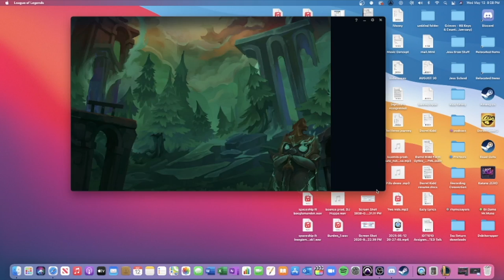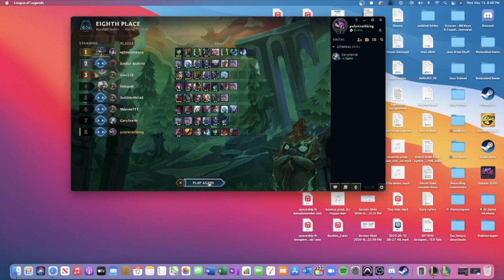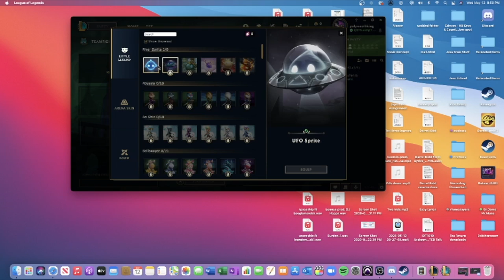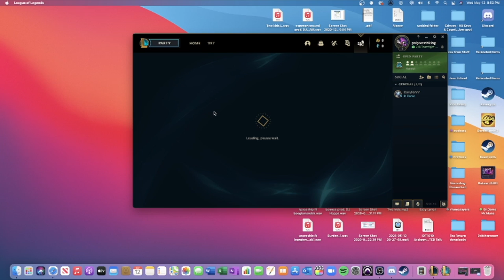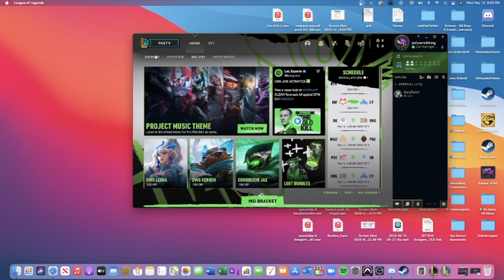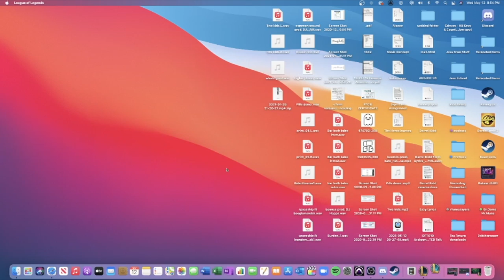Our first time!! playing League of Legends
Hello everyone! We will be finishing out the week with us playing LOL, we hope you enjoy it and come back for more. :)

Such as bloopers, content not released here on youtube, or random selfies.